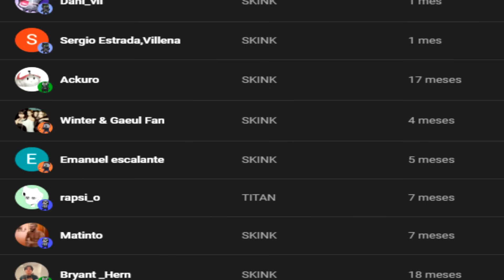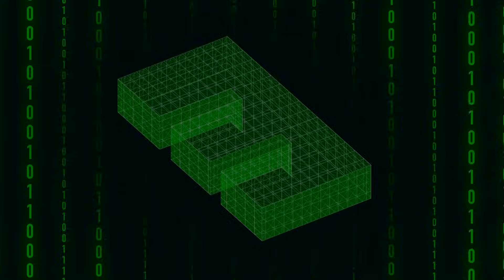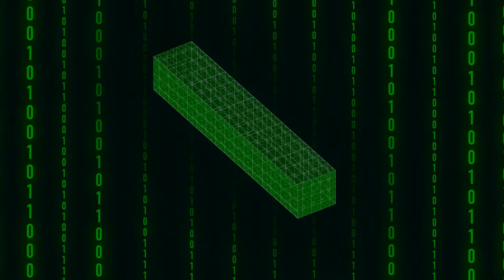PERSONAJES que serian FEOS en la VIDA REAL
Personajes de xmen97 o jujutsukaisen aunque en la ficción se vean demasiado wapos, en la vida real no se verian nada bien

Canciones:
Intro
Saitama Main Theme - One Punch Man OST (8-Bit Remix Cover Version)

B-3 by BoxCat Games

Aberration by Nihilore

 • Aberration – Nihilore (No Copyright M...

Time - jiglr